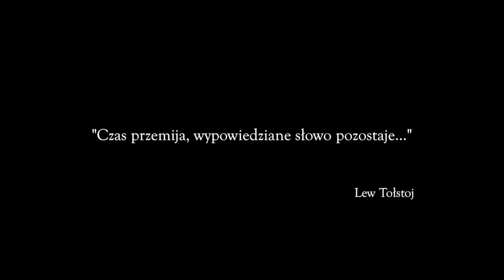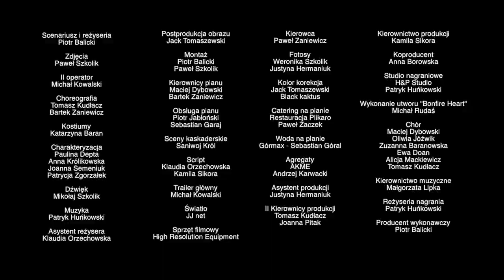"Tam, gdzie świeci słońce" Zwiastun 2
Scenariusz i reżyseria: Piotr Balicki
Zdjęcia: Paweł Szkolik
Kierownictwo produkcji: Kamila Sikora